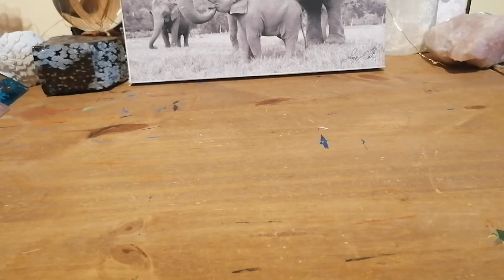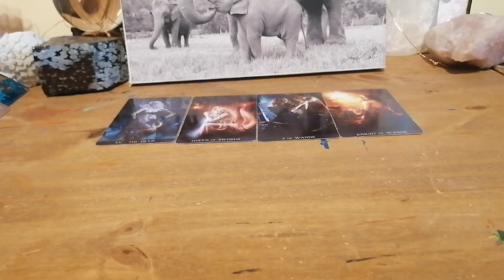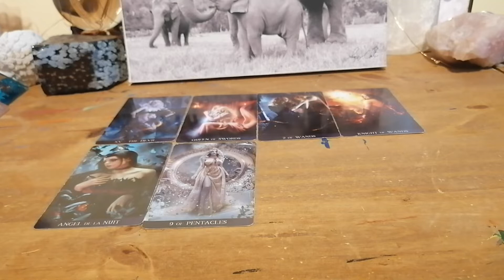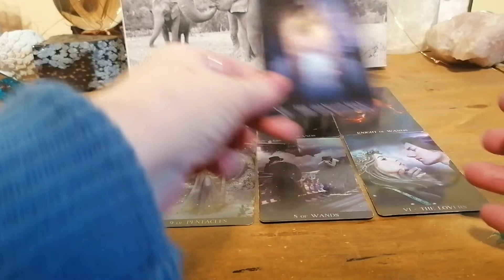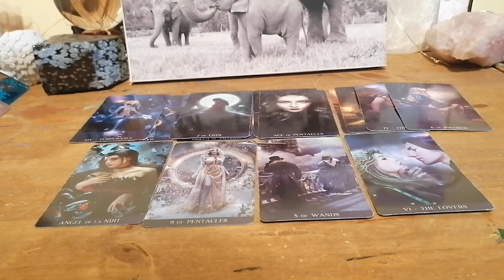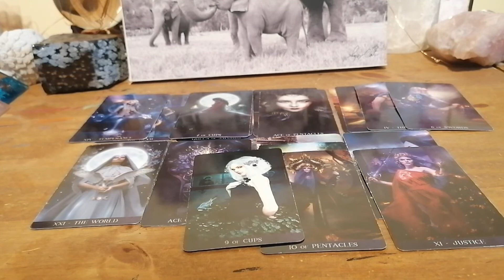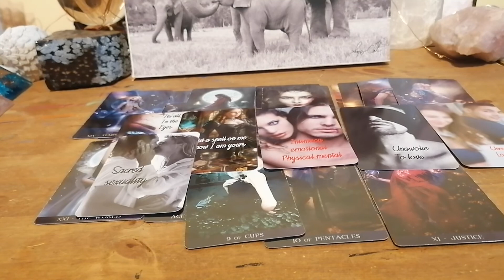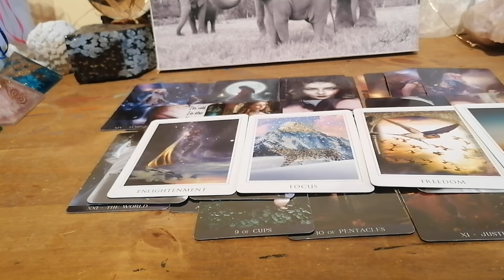CANCER ♋ A HEALING NEGATIVE PATTERNS A DESTINED CONNECTION APPEARS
CANCER SUN MOON RISING VENUS
MAY TAROT LOVE AND GUIDANCE

MY DECK SHOP AND OTHER CHANNEL SOULMAGIC INSPIRATIONS

ENTERTAINMENT ONLY
BLESSINGS